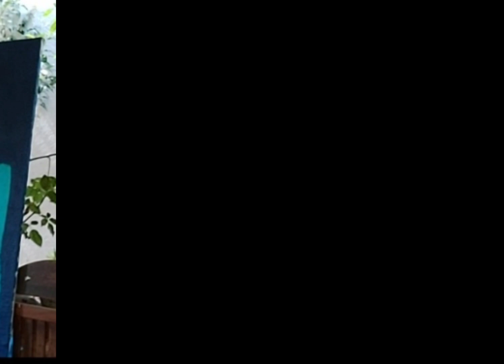Nude painting #12 | Dion Gonzales